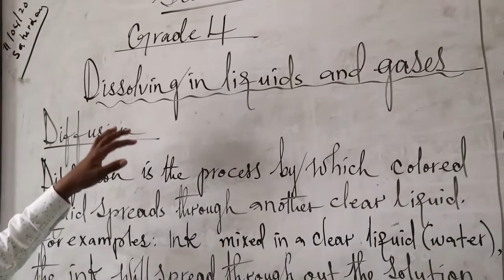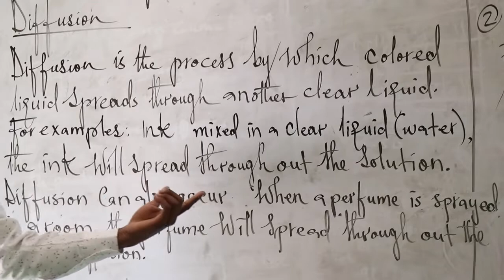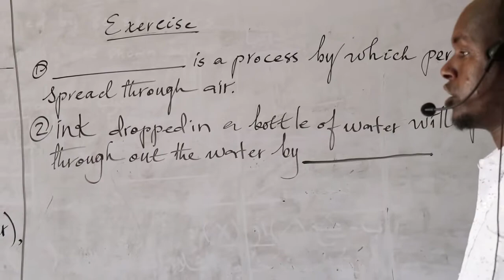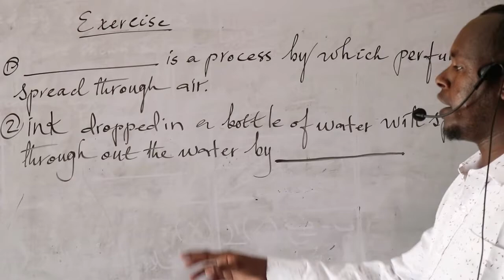|IRSHAAD SCHOOL| GRADE 4| Science | Online Day 5| 11.4.2020